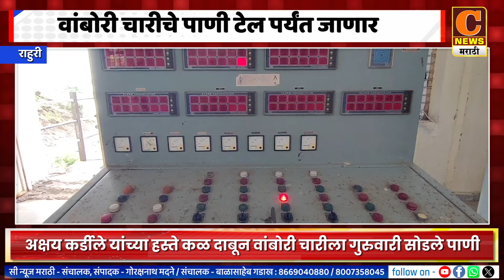राहुरी - वांबोरी चारीच्या टेल पर्यंत पाणी देण्यासाठी प्रयत्नशील - अक्षय कर्डीले